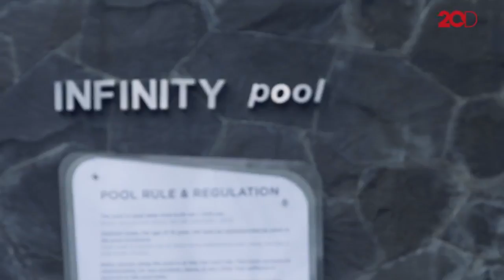Hotel Ini Punya Kolam Renang yang Instagramable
Hallo Travelers! Tim 20Detik dan tim Detik Travel menemukan kolam renang kekinian di salah satu hotel di Bali loh. Apa hotelnya? yuk langsung aja kita liat videonya!